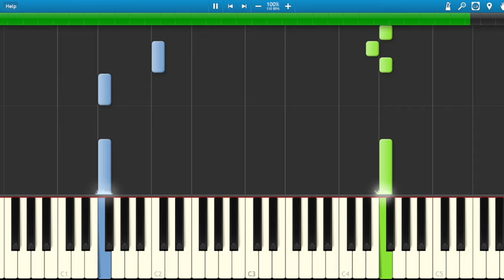Frilled Jellyfish Cookie OST (EASY) (Piano tutorial)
I hope i helped some of you!!! the harder versions will come out later, 3k subs for midi?

Oh yeah and this was all me!!! took me sooo long so credit me if you do something with it.